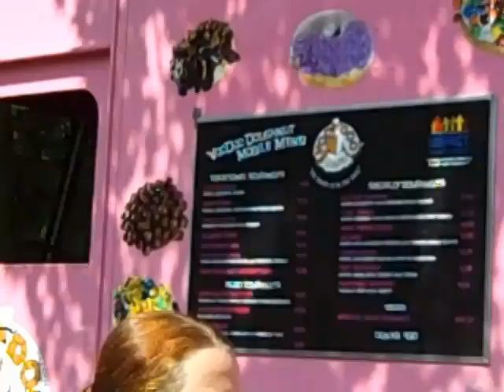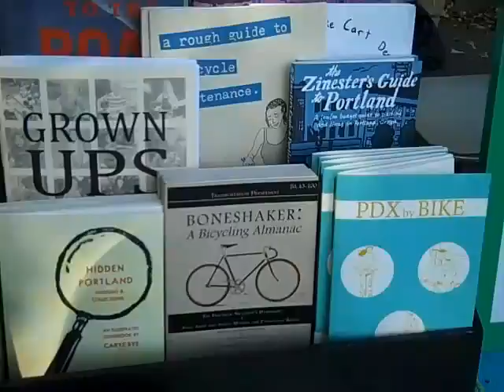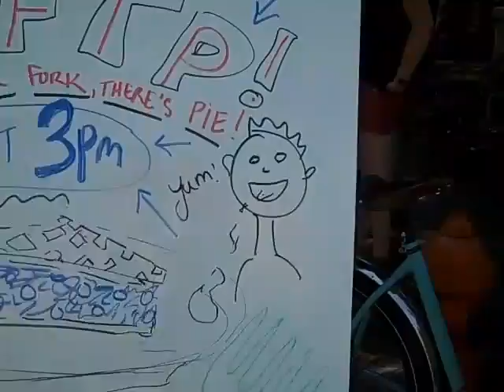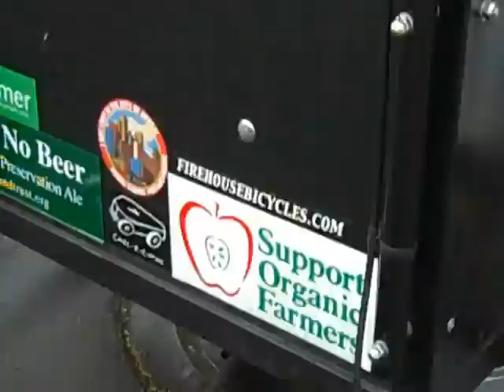Sunday Parkways Prt. Deux 2011